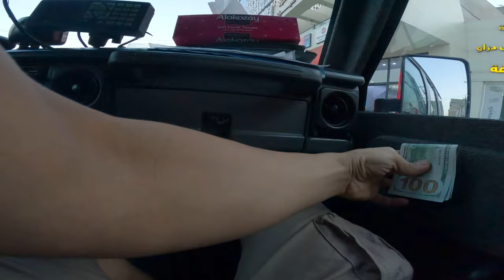624k Caught in exchange 💲400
In this captivating video, a GoPro camera captures an intriguing and culturally diverse money exchange in Erbil, Kurdistan. The video captures two parties exchanging money - the first party hands over a crisp $400 bill, and in return, the second party hands over an astonishing 624,000 Iraqi dinars.

The bustling street market sets the perfect backdrop for the money exchange, and the camera zooms in to showcase the intricate details on each bill. The locals' bustling activity and street vendors' shouts add an exciting dimension to the footage, providing a glimpse into daily life in Erbil.

The video also highlights the currency differences between countries and regions, showcasing the massive divide between the $400 American banknote and the pile of Iraqi dinars that approach nearly three quarters of a million.

The exchange symbolizes the various currencies and cultures present in the bustling market of Erbil. Overall, the video is a fascinating and educational view into currency exchange within Kurdistan's busy streets.

Facts
Travel